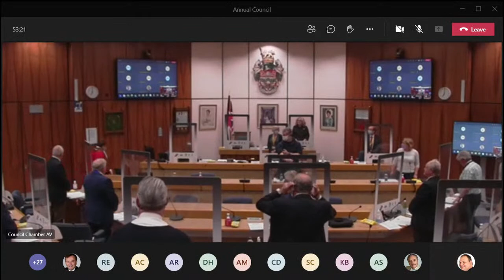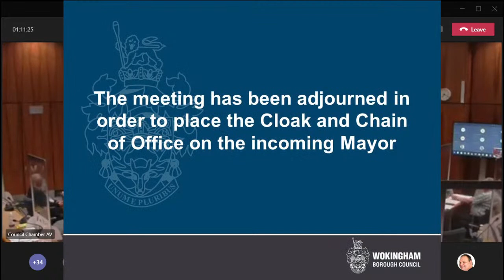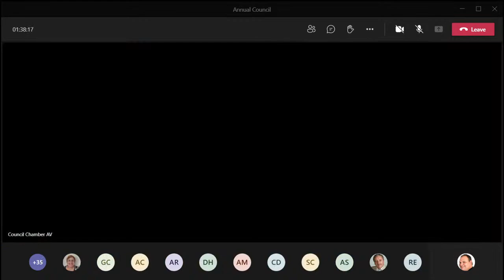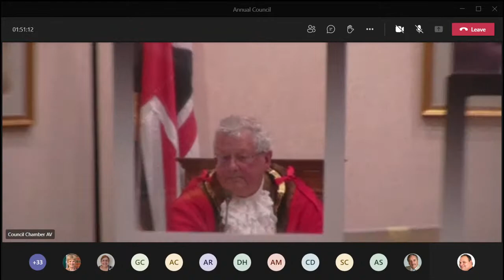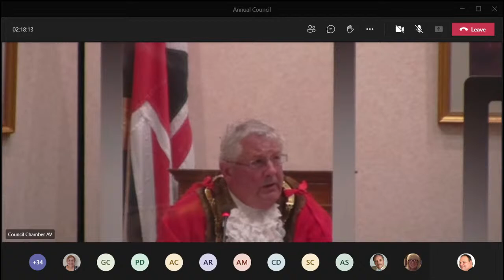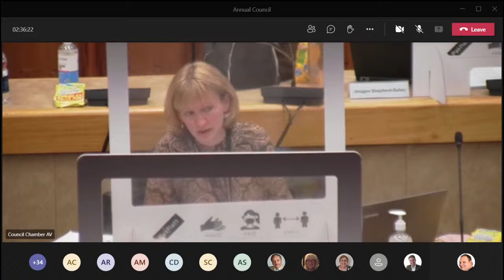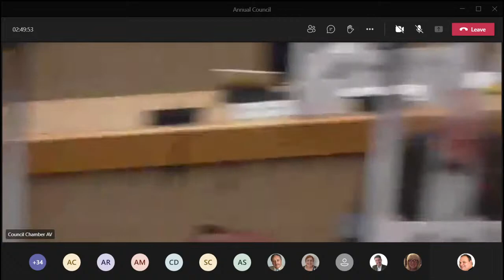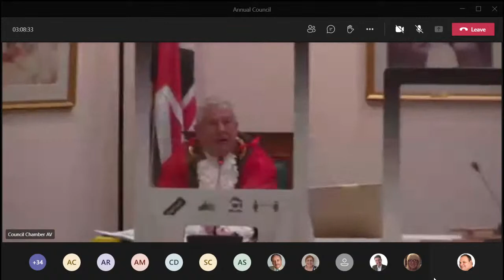Annual Council Meeting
Annual Meeting of Council